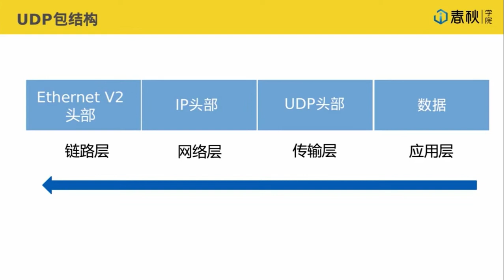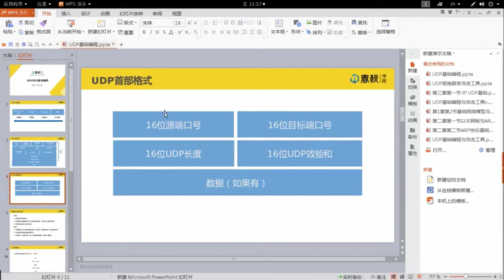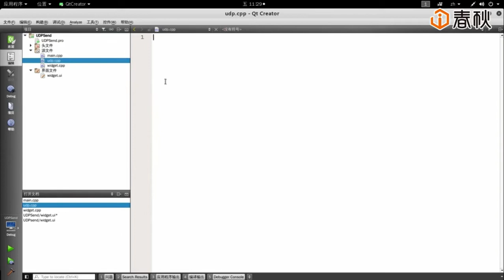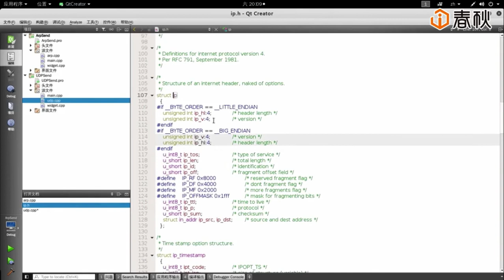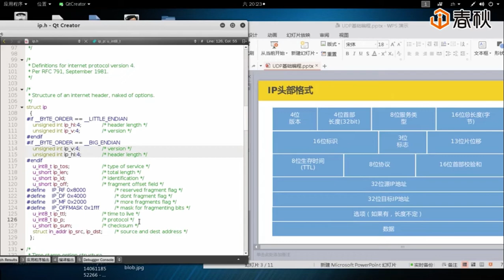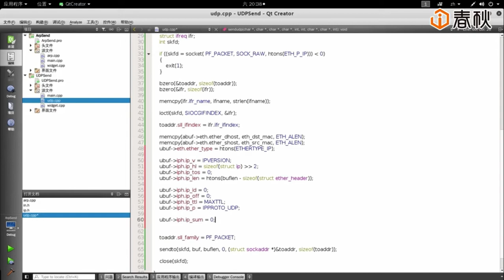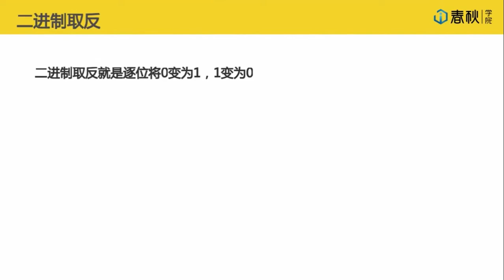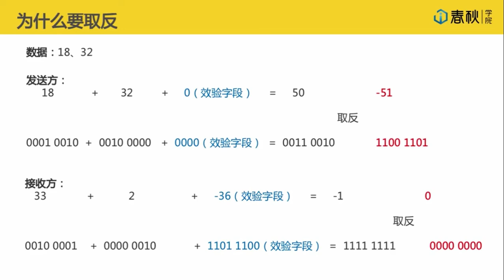UDP协议基础编程（一）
课程目录：
第一章：基础网络模型
课时1 课程简介
课时2 基础网络模型
课时3 网络分析工具使用
第二章：移花接木 — ARP协议
课时1  ARP协议基础编程
课时2 主机存活扫描工具编写
课时3 网络剪刀手编写
第三章：不可靠的代价 — UDP协议
课时1 IP协议、UDP协议基础
课时2  UDP协议基础编程（一）
课时3 UDP协议基础编程（二）
课时4  UDP拒绝服务攻击工具编写（一）
课时5  UDP拒绝服务攻击工具编写（二）
课时6  DNS放大攻击工具编写（7倍）（一）
课时7  DNS放大攻击工具编写（7倍）（二）
课时8  DNS放大攻击工具编写高级篇（51倍）（一）
课时9 DNS放大攻击工具编写高级篇（51倍）（二）
第四章：太可靠的问题 — TCP协议
课时1  TCP协议基础（一）
课时2  TCP协议基础（二）